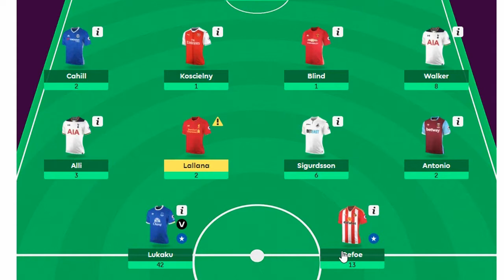88+ INFORM LUKAKU IN MY FIRST PACK | FIFA 17 TOTW #21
Hello ladies and gentlefrogs, It's KM epic here bringing you my best pack opening to date on FIFA 17.

Background Music: Two Steps From Hell - Heart of Courage (Extended Version)
Pierre Gerwig Langer - Brake Dead